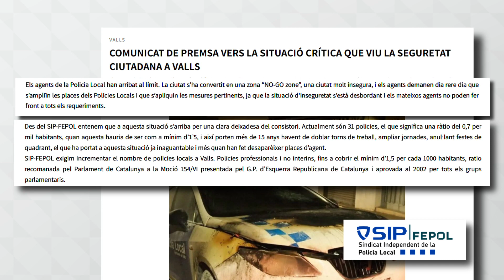Un sindicat adverteix que la Policia Local de Valls treballa al límit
La Policia Local de Valls està al límit arran de l’escalada de delinqüència que s’ha produït a la ciutat. Així ho ha reflectit el sindicat independent de la policia local en un comunicat.